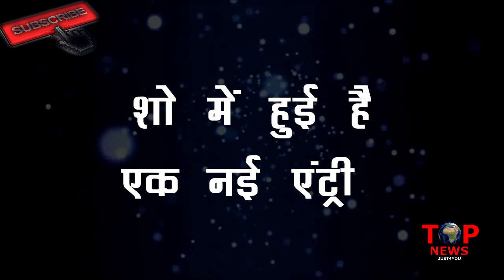SANJEEVANI || 21 JAN || UPCOMING DETAILS || OMG!! ISHANI BIG DECISION